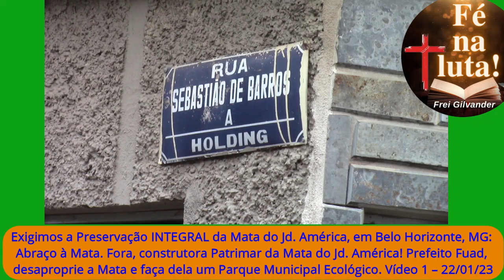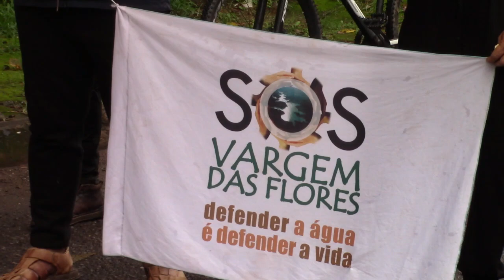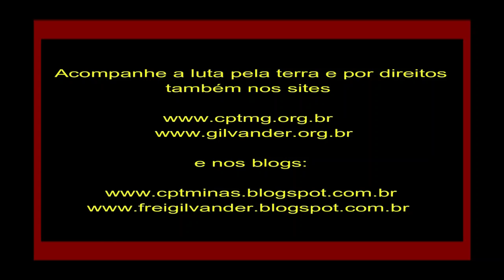Preservação INTEGRAL da Mata do Jd. América, em BH/MG, JÁ! Abraço à Mata. Fora, construtora Patrimar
Exigimos a Preservação INTEGRAL da Mata do Jd. América, em Belo Horizonte, MG: Abraço à Mata. Fora, construtora Patrimar da Mata do Jd. América! Prefeito Fuad, desaproprie a Mata e faça dela um Parque Municipal Ecológico. Vídeo 1 – 22/01/23